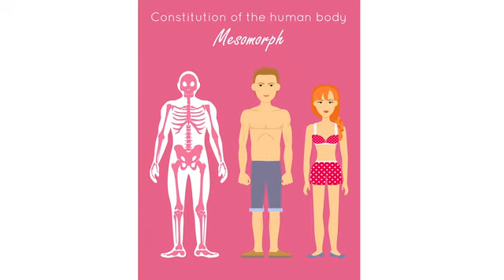Epigenetics & Ayurveda – Ancient & Modern Sciences Agree: There are 3 Primary Colors of People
Explore the striking similarities between the leading theories in Epigenetics and the ancient Indian science of Ayurveda.